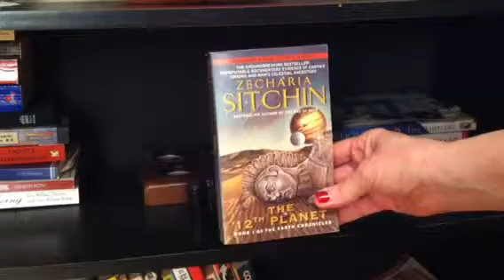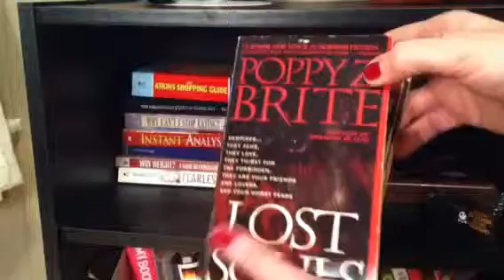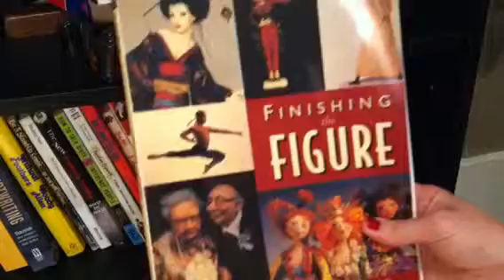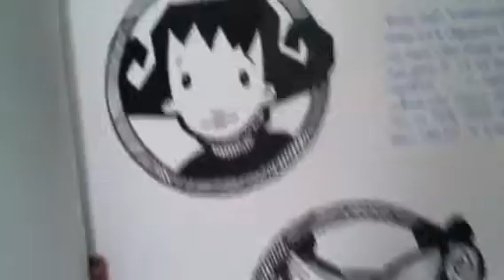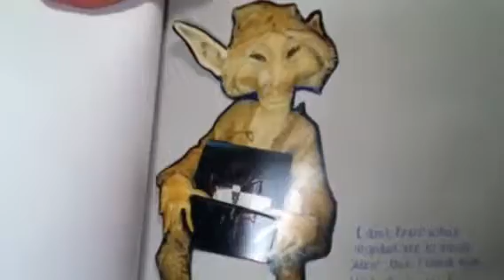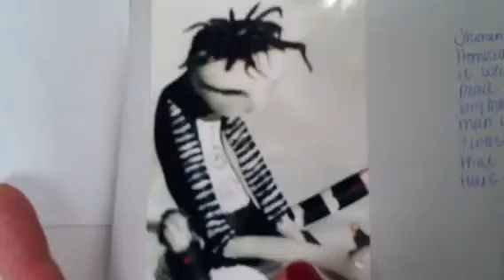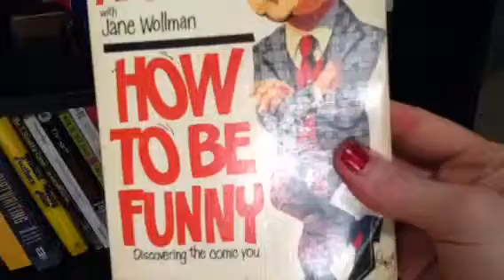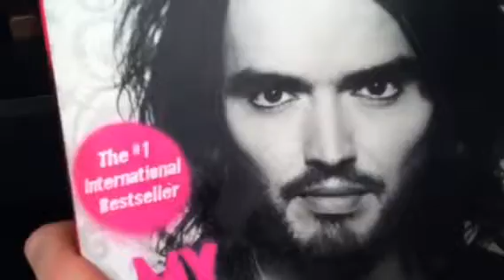What's In My BEDROOM Bookshelf?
See my dolls. Learn more about my obsession with Trent Reznor and my girl-crush on Lisa Whelchel.   Why do I have so many self-help books?  What is my "ideal" man?  It's all explored in this video.